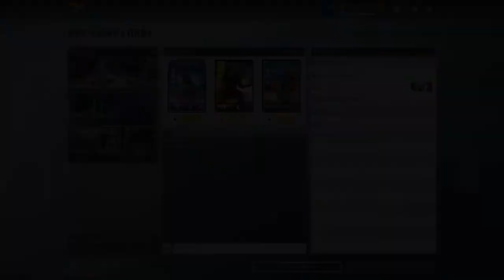Dirty Bomb - Team Joiner - Episode 4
Audio is a bit wonky in this, I tried fixing it in post-editing. This time I change teams in the middle of the match.